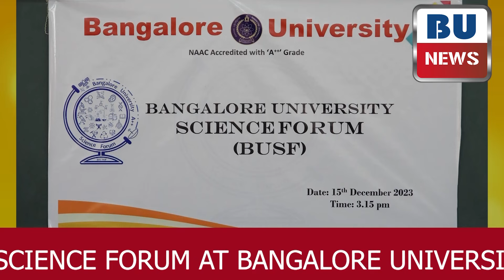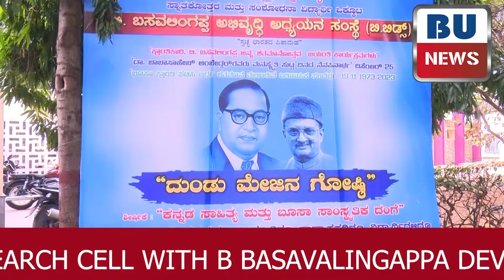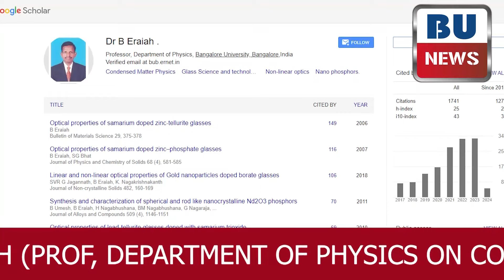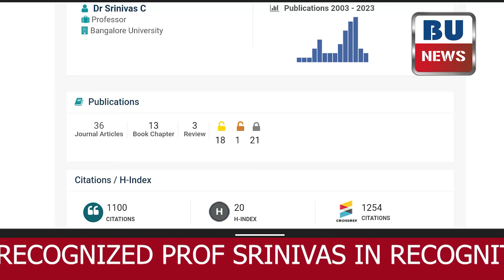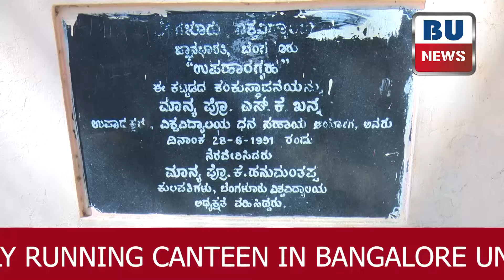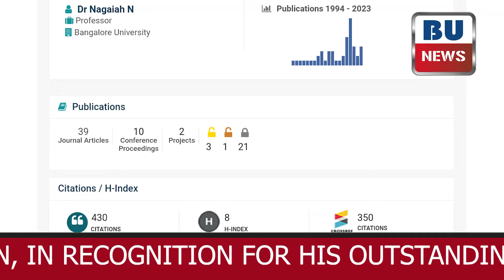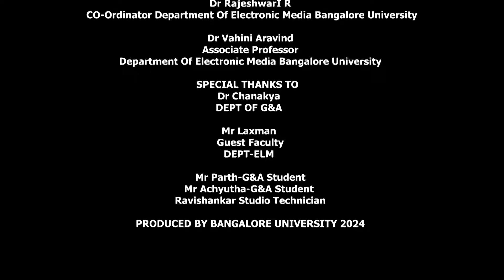News Bulletin 4 | Students News Production - Darshan | BU News - 2024